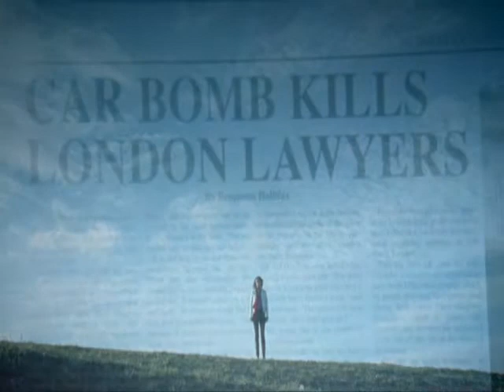Alex Drake || Human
An Alex Drake video. The emotions that feel so real in an unreal world. Spoilers for all of season 1.